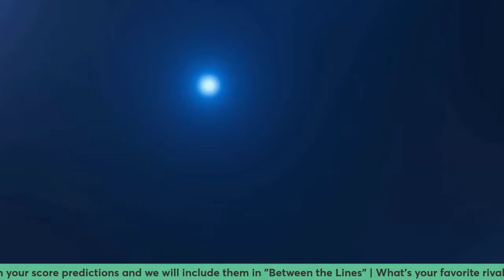Oregon State vs Oregon PREDICTION | The Beavers will not win unless they do this one thing right.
oregonstatebeavers oregonducks Check out our preview and prediction for this pac12football showdown in week 13 of the college football season! And join the 1stnlongcfb show throughout the season for predictions, reactions, best bets, and much more! Join us Thursdays for "Between the Lines", our weekly betting show for our best bets against the spread!